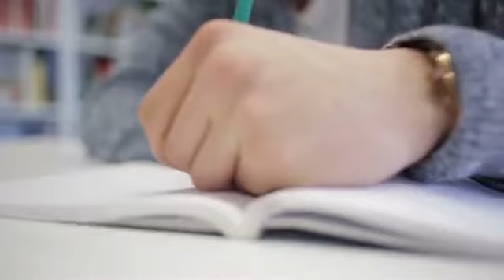RIP 😭 Sushant Singh Rajput (Death) | Latest News | Biography in Hindi | Bollywood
This video is about the life story of sushant singh rajput who is not with us anymore. He will be missed by his fans always. Sushant Singh Rajput was an Indian Bollywood actor, dancer, television personality, an entrepreneur and a philanthropist. Rajput started his career with television serials.

Note : This Video is based on my internet research, it may not be 100% accurate.